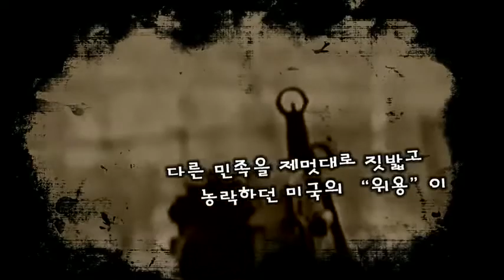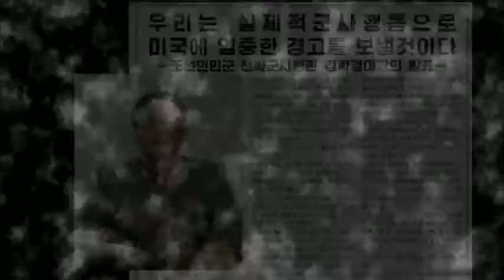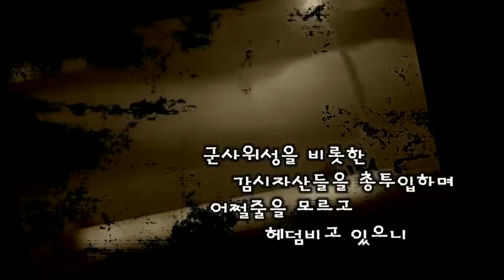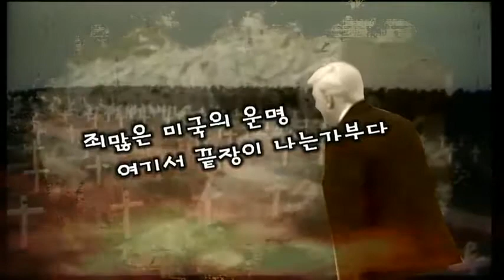La Corée du Nord diffuse une nouvelle vidéo anti USA le 19/08/2017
La Corée du Nord diffuse une nouvelle vidéo anti capitaliste contre les USA le 19/08/2017
Suivez en direct l'actualité de la Corée du Nord avec moi